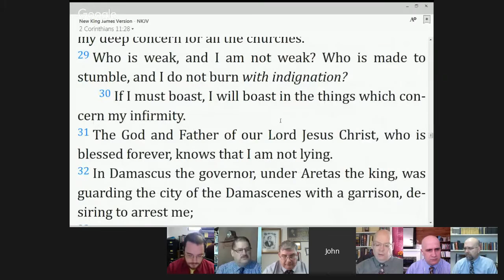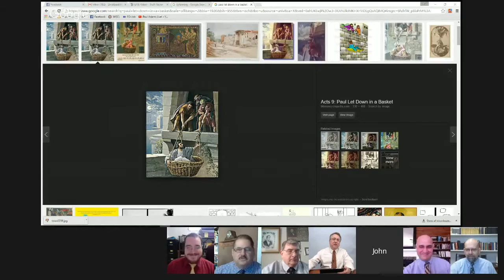TF Discussion - Episode 139 - Study through 2 Corinthians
On today's study, we looked at 2 Corinthians, chapter 11, verse 29 through verse 33.  This study took place on February 10, 2016.